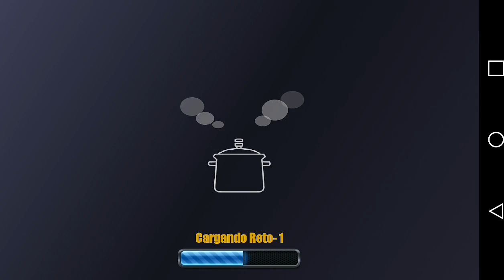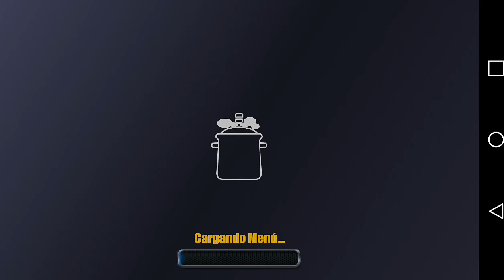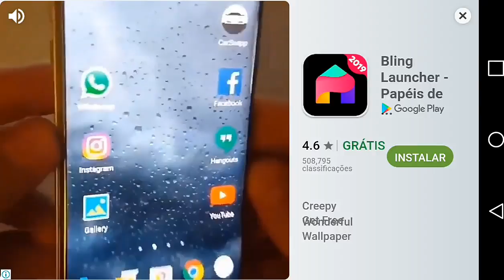KITCHEN HISTORY|| gameplay walkthrough